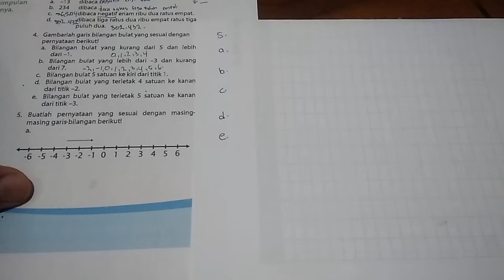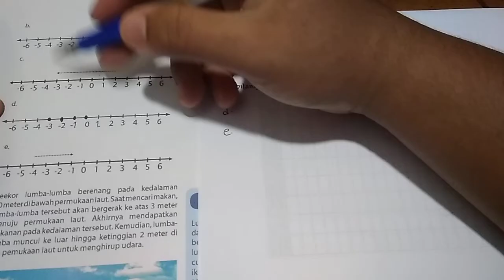buatlah pernyataan yang sesuai dengan masing-masing garis bilangan berikut!